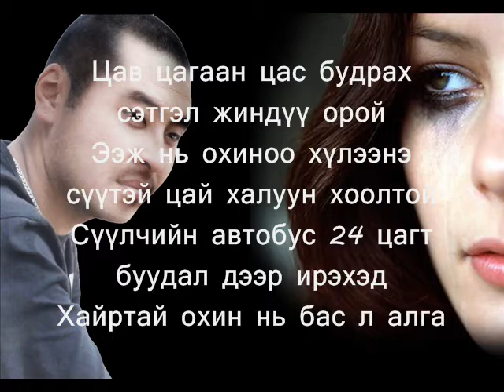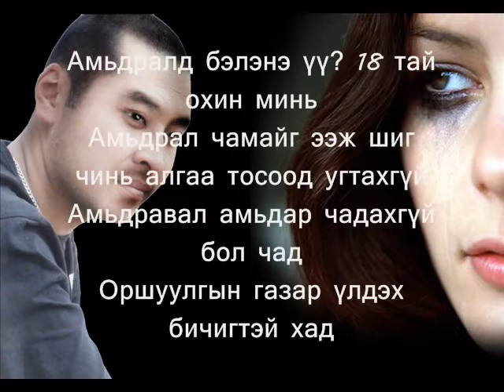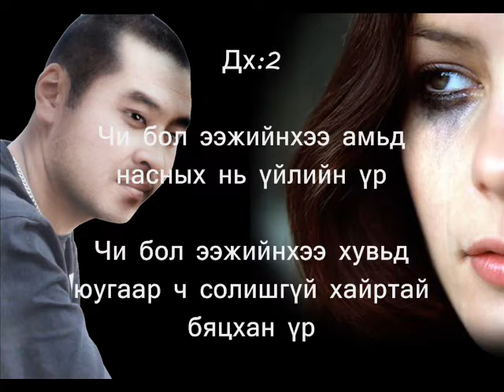Bizzi - Uiliin ur..